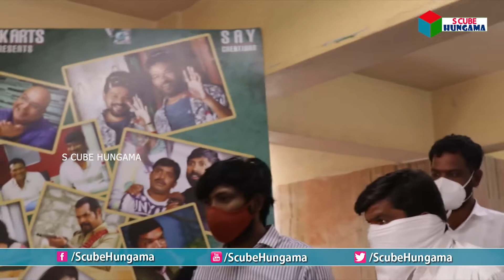Lokulu Kakulu Aunty Hilarious Fun | Latest Video | Tempt Raja Movie Public Talk | S Cube Hungama